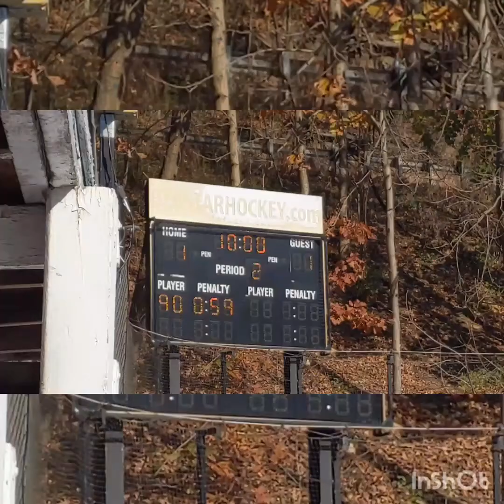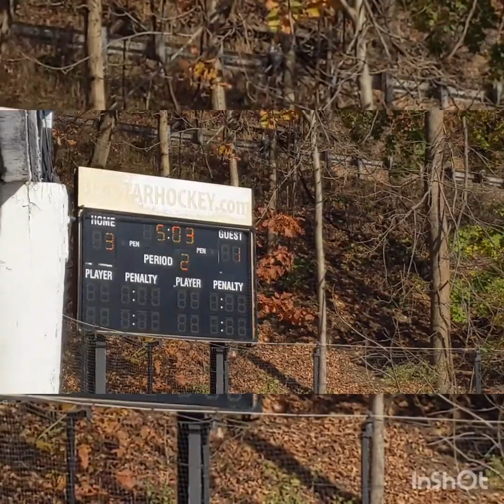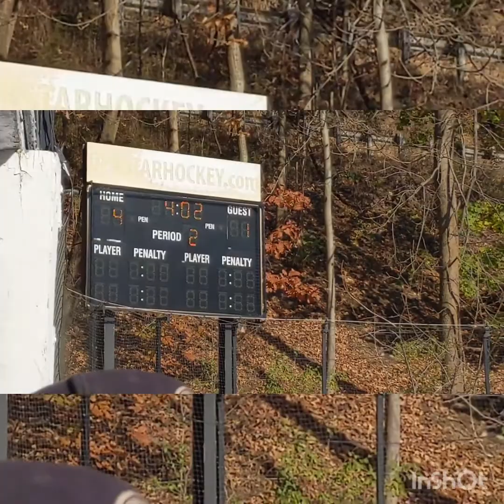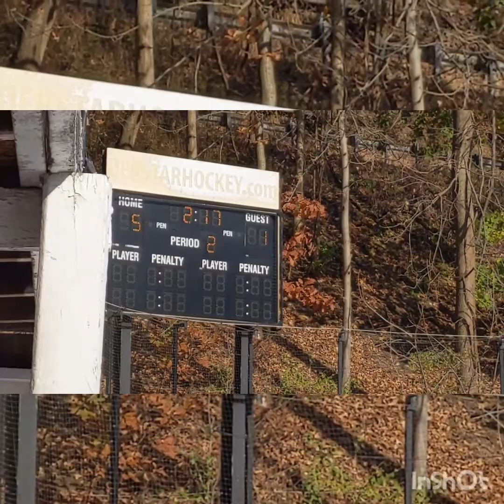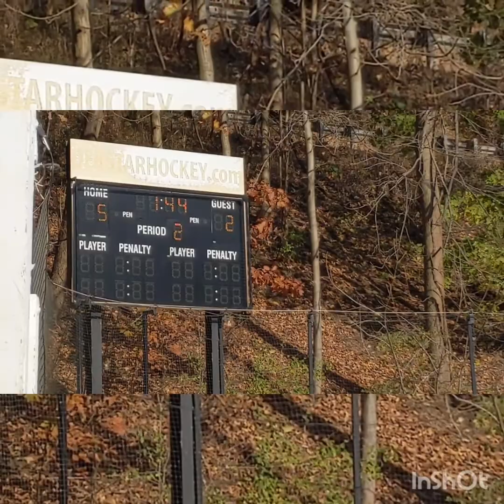BoatsNHoes 11/10/19 pd 2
Against PrettyLittlePrincesses